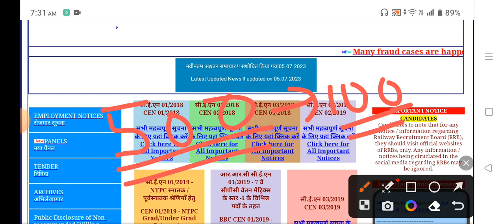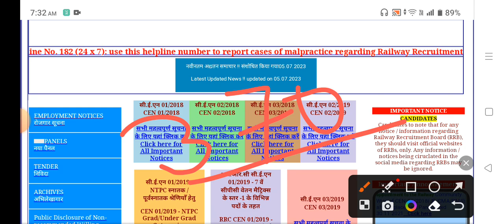Group D Refund Money 2023 कब तक आएगा | Group D Fee Refund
group d fee refund 2023
group d fee return
rrb group d fee refund 2022
rrb group d fee refund
rrc group d fee refund 2022
rrb group d fee refund 2023
rrb group d fee refund link
group d refund
group d refund money 2023
group d refund money
group d refund fees
group d refund link
group d refund
rrb group d refund money 2022
rrc group d refund
group d fee refund notice
railway group d refund paisa
rrb group d refund money 2023
Group d refund from kaise bhare
Group d refund kitna milega
Group d fee refund from kaise bhare
Group d fee refund latest news

All the Information which i shown in the video like, email address, registration id, user id, any password, sign-in credentials, name, father name, mothers name, home address like correspondence/persent address or permanent address, contact number/ telephone number, educational qualification details, any ID, photo, signature, documents, passport number, pan number, aadhar number, medical records, bank account information etc are fake/ dummy, which means all the above mention details which i show in some of our video's is not belong to any individual, living or dead person of this world, All the information is fake/imaginary/dummy for educational purpose to explian viewers that where what you have to fill, team youtube if the information does violation of harassment policy then i am (Vinod Kumar Jat) the fuly responsible for it but as i mention all the information does not belong to any real humman all details are fake just to teach people. Thanks